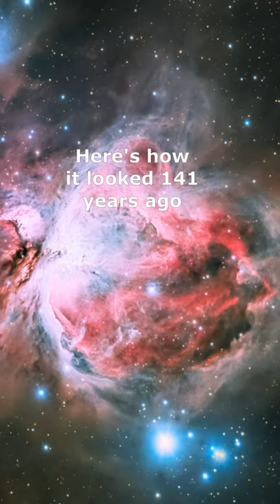The VERY FIRST Picture EVER Captured of the Orion Nebula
This is a picture I captured of the Orion Nebula, but how did it look 141 years ago?  In the year 1880, Henry Draper captured the very first picture of Orion by pointing his 11-inch telescope at it.  But they were making progress fast, and only three years later Andrew Ainslie captured a very well-defined picture of Orion.   Just imagine what the next 140 years will bring.

I used my Celestron RASA telescope, ZWO ASI1600MM mono camera, and an Optolong L-Pro filter.